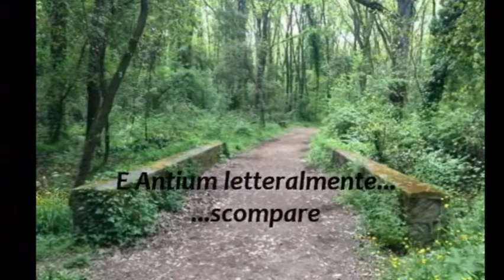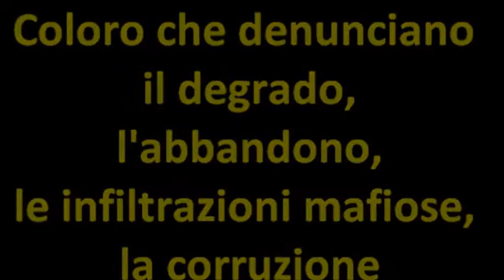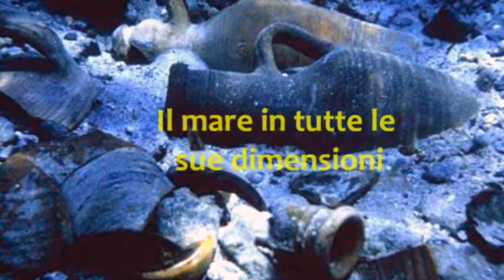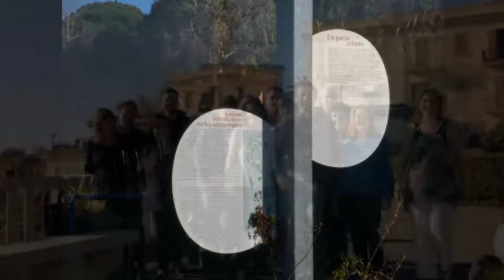Indispensabile cambiare Anzio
Il nostro messaggio elettorale! Mille buoni motivi per votare la lista SEL-CambiAnzio con Ivano Bernardone Sindaco! P.S.: il video è interamente autoprodotto a costi 0, grazie ai nostri militanti pieni di buona volontà e di buone competenze tecnologiche! Noi non spendiamo decine di migliaia di euro per mandare in giro opuscoli pieni false promesse che ingannano la buona fede dei nostri concittadini!